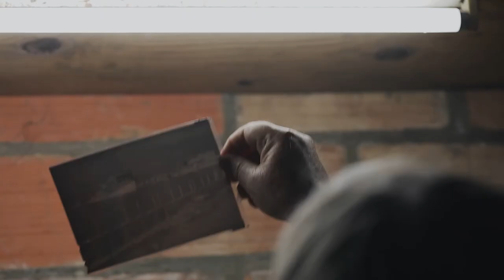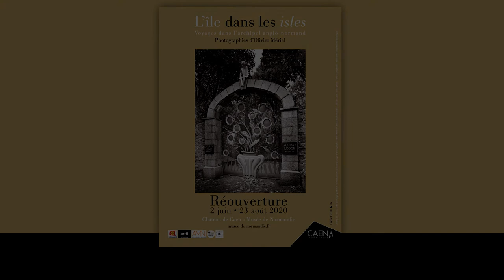L'île dans les isles - Musée de Normandie 2020 (teaser réouverture).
Réouverture de l'exposition du 2 juin au 23 août 2020.
Réalisation du teaser : Hiroz Création.